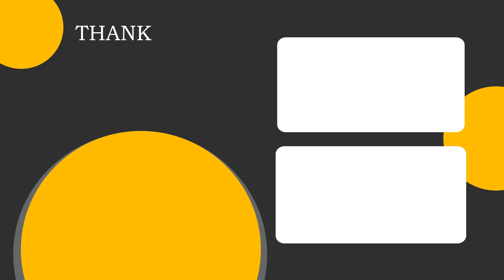జీవితంలో ఎత్తుపల్లాలను ఎలా ఎదుర్కోవాలి? How To Make Better Decisions | Successful Life | PalmReading